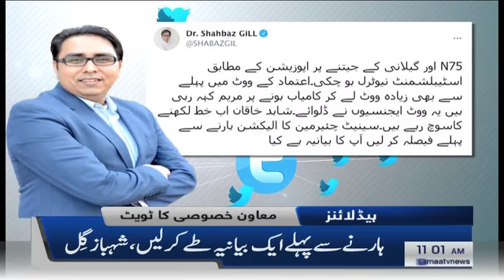Samaa News Headlines 11am | PMLN worker aur police k darmiyan hatha payi | SAMAA TV